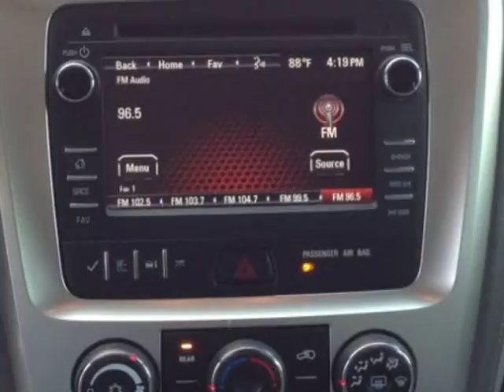2015 GMC Acadia SLE-2 FWD (Mobile, Alabama)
SKCO Automotive
7354 Airport Blvd.